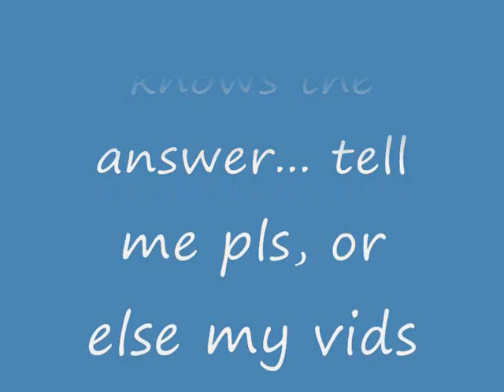problem with my fraps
fraps doesnt want to record sound, only mic sound... any1 can help?